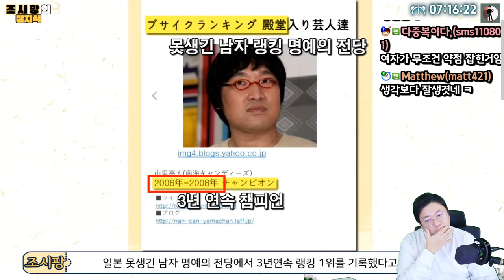형이 딱 말해줄게 잘들어 (24.01.10-8)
[음원출처]